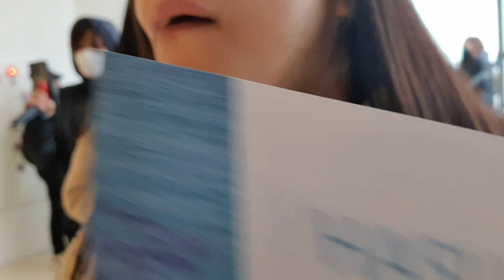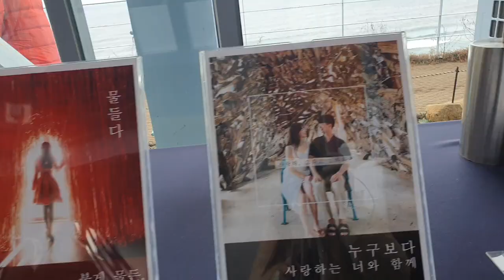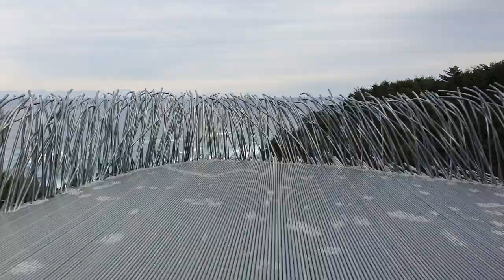HASLLA ART WORLD MUSEUM HOTEL GANGNEUNG-SI KOREA 🇰🇷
THE HASLLA MUSEUM HOTEL IS DESIGNED AS A HUGE PIECE OF ART,TO PRESENT THE HARMONNY BETWEEN ART AND HANKIND IN NATURE.ROOMS AND MANY PLACES AROUND FRONT ARE DECORATED WITH OVER 100 ARTISTIC AND SCULPTURE ELEMENTS JUST LIKE GALLERIES.